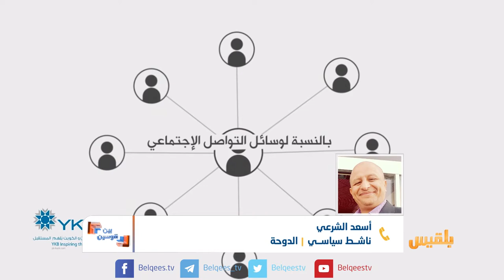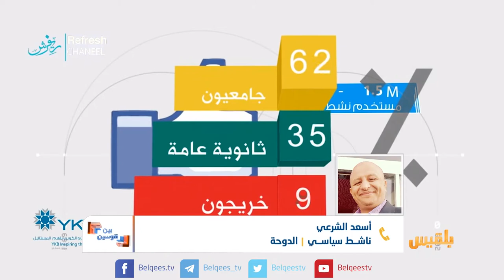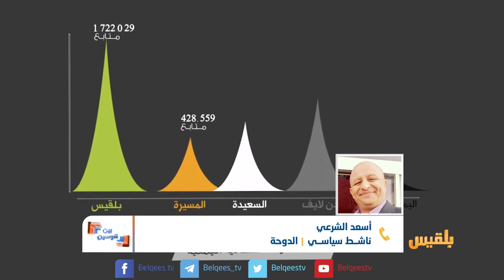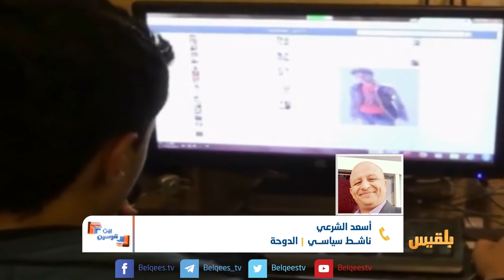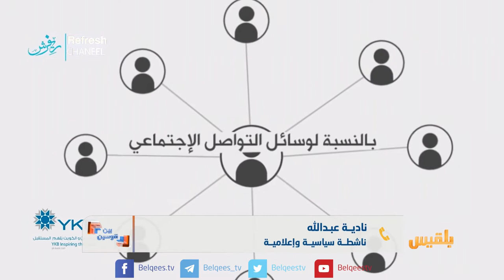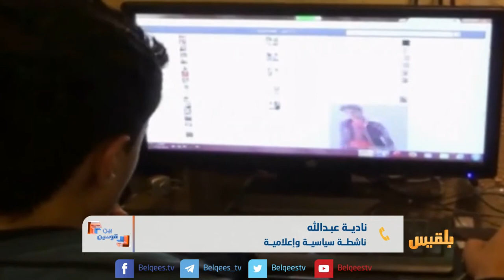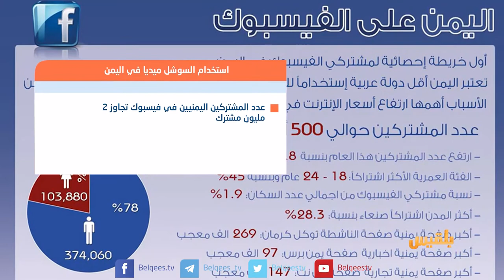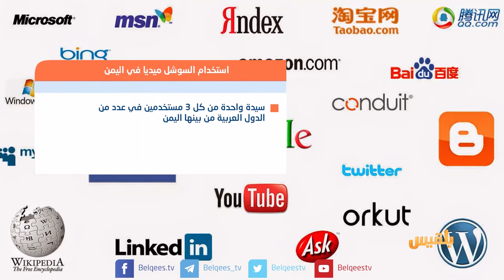بين قوسين | هل المؤثرون في مواقع التواصل يصنعون إعلاماً بديلا؟ | تقديم: بشير الحارثي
- موقعنا الالكتروني :
يوتيوبر اليمن
عز الدين عارف